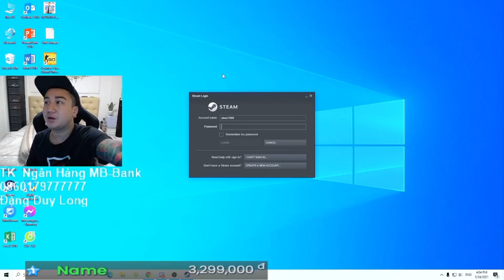Đặng Duy Long nói về Drama giữa cô Phương Hằng Và NSND Hoài Linh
Quần áo mới cho mùa hè 2021 ae đặt mua tại đây nha:

AE Mua( Quần ,Áo, Giầy.Dép..) chuẩn thời trang giới trẻ hiện nay đến ngay với:

+Ae nào Muốn da mặt sạch mụn+ Giảm cân Tăng cân thì ib ngay cho FB Chính Chủ Đặng Duy Long

Ủng hộ mình tại đây:  Ngân Hàng BIDV: STK của mình là 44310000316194

© Copyright Edit Video by Fan Long Shen  ☞⛔ Do not Reup

           Một Ngày Tốt lành Tràn Đầy Năng Lượng Nha